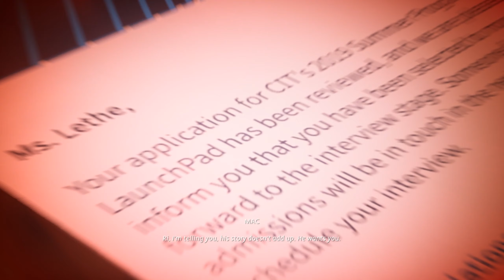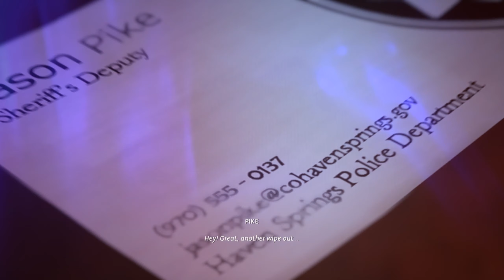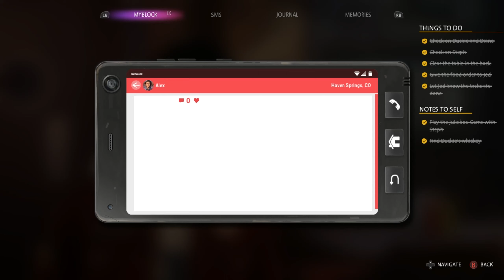Alex the waitress - Life Is Strange: True Colors - #2